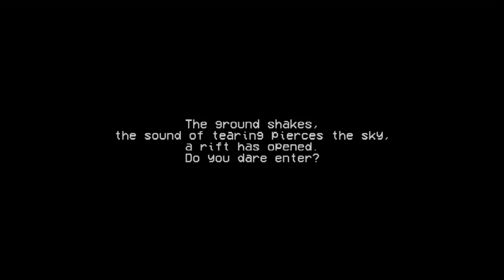FNF: Post-Mortem Mixup Mod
Explains a few things.